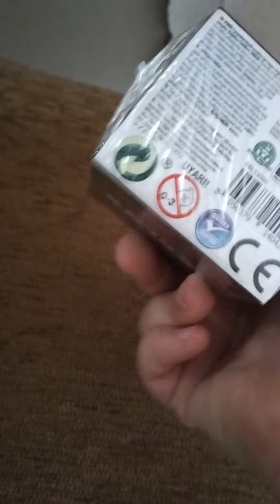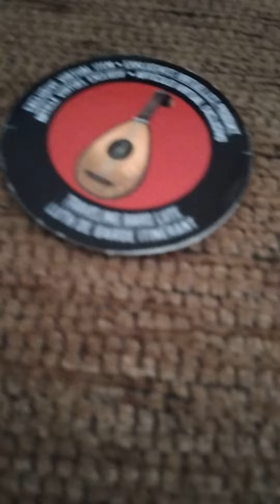shorts giveaway roblox code like and subscribe